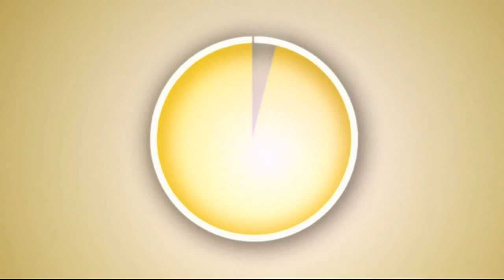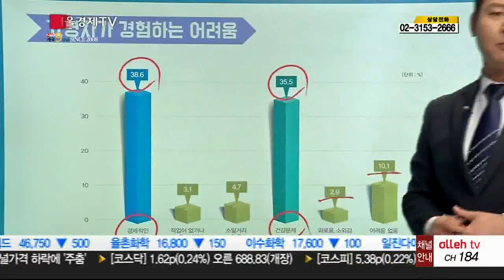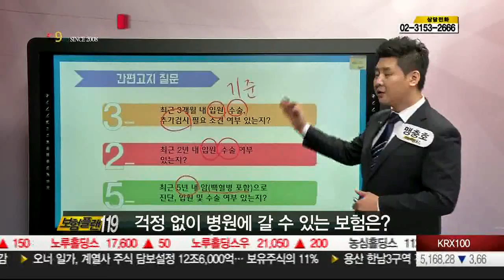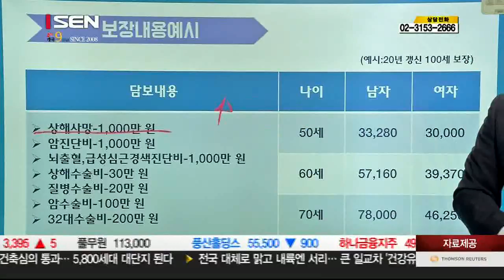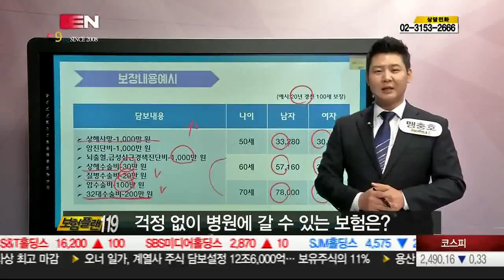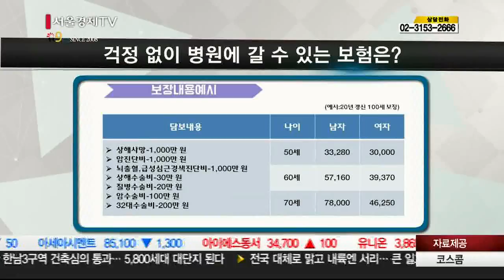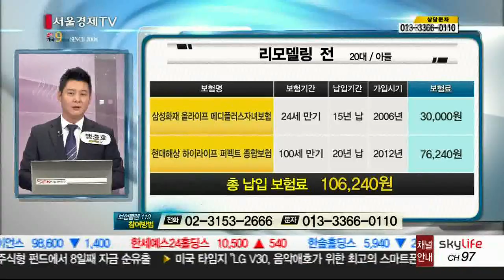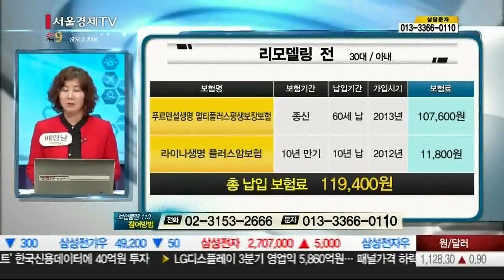20171025_보험플랜119_253회